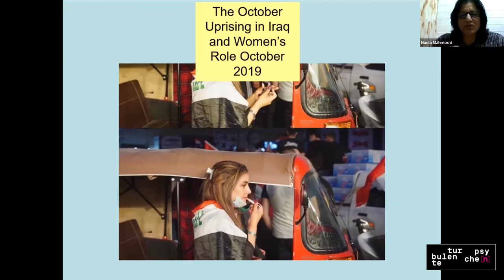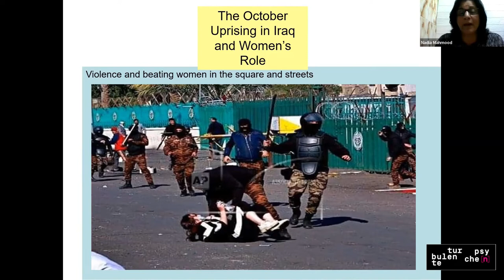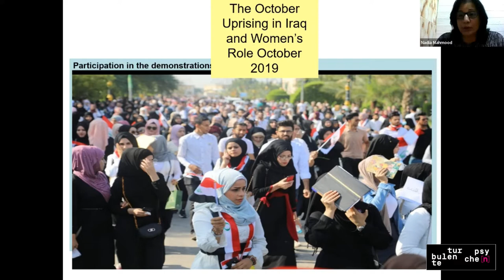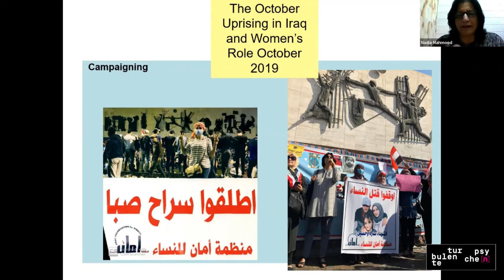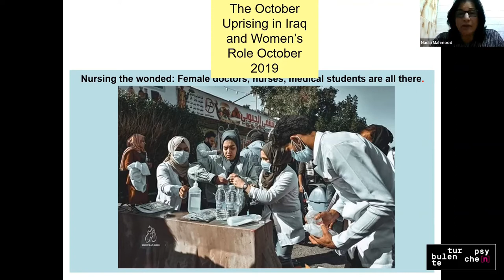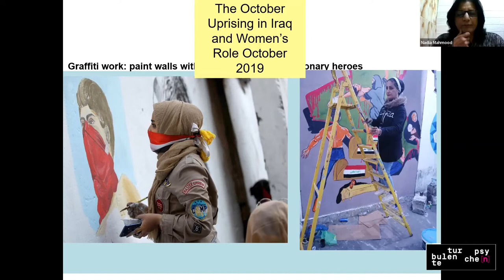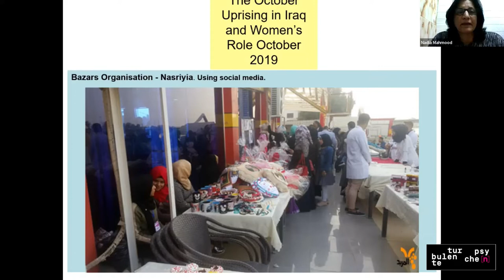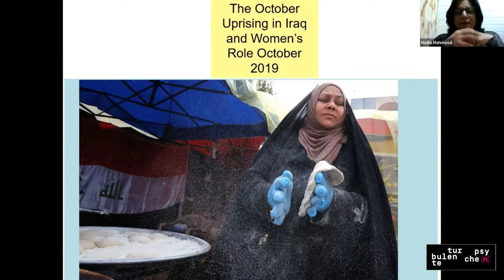06 Anhelando la revolución por la vida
Contribuciones de: Eva von Redecker [GER], Nadia Mahmood [IRQ]

De los espacios de cuidado y resistencia surge el anhelo de un mundo nuevo. La búsqueda y el deseo de unión y solidaridad es como una revolución por la vida que lucha por contraproyectos en todos los continentes.

Turbulencias Psicosociales – Afectos y Luchas en la Pandemia